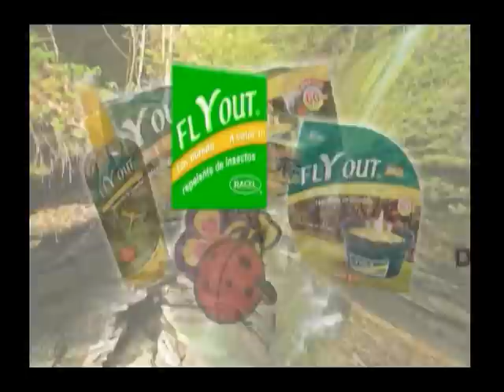Vamonos De Pesca - Episodio 8 - El Azúcar - Drop Shot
Una vez más regresamos a la presa Marte R. Gómez, para mostrarles de qué manera actuar si las condiciones meteorológicas están en tu contra, cómo en éste caso la presión, además no te pierdas la hazaña de Edgar Tellez Jr. al obtener una excelente captura con su línea de 4 libras . . . no lo podrás creer!

Los artículos utilizados en éste programa los tienes disponibles en tu tienda de artículos de pesca en línea: